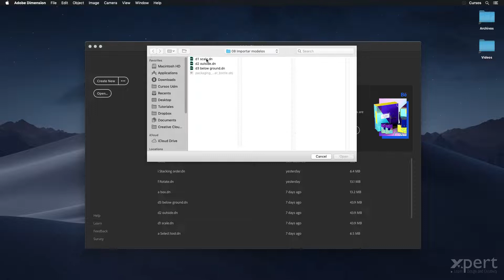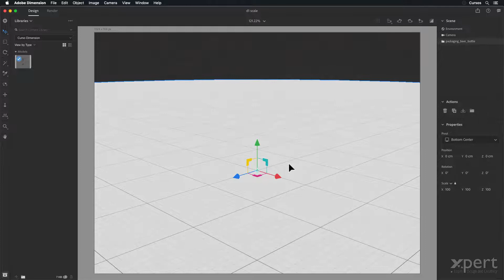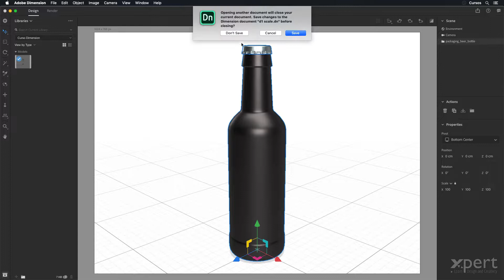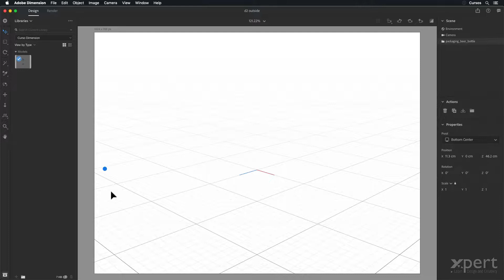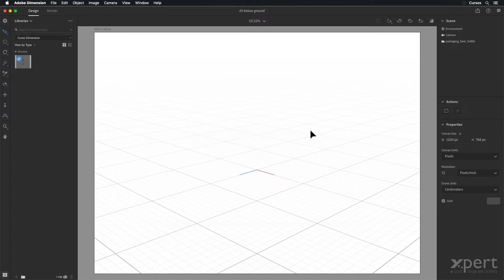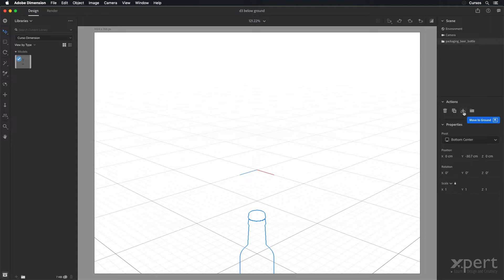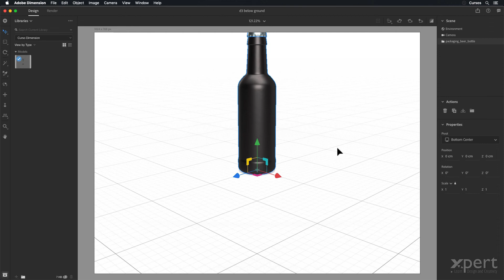08-05 Problemas al importar Modelos 3D - Curso gratis Adobe Dimension.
En este video conoceremos los tres principales problemas que nos podemos encontrar cuando importamos modelos 3D en Adobe Dimension.

Este curso en Youtube no incluye archivos de ejemplo. Si quieres acceder a los archivos de ejemplo o conocer más cursos, visita